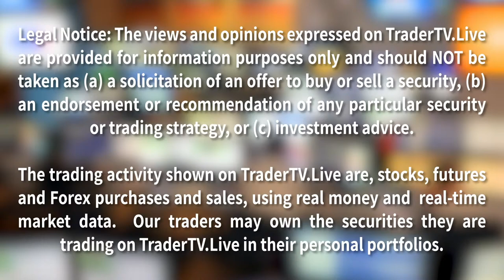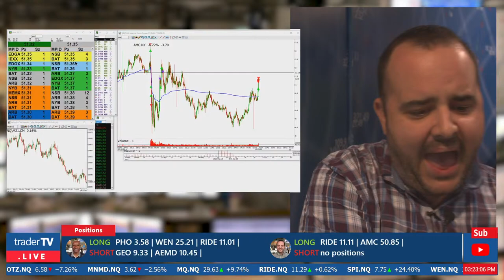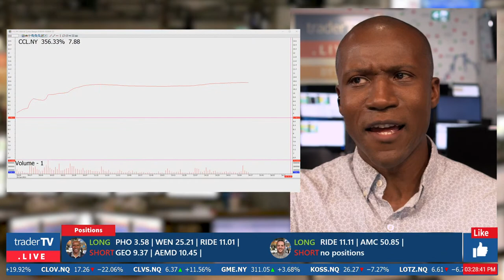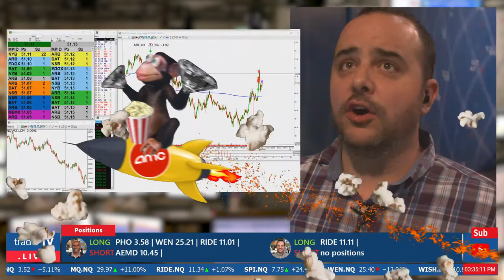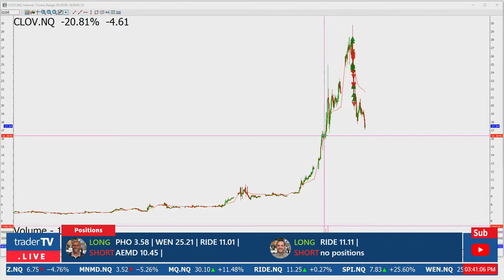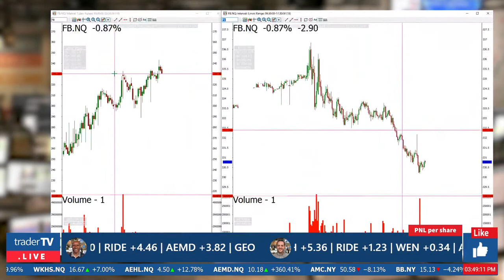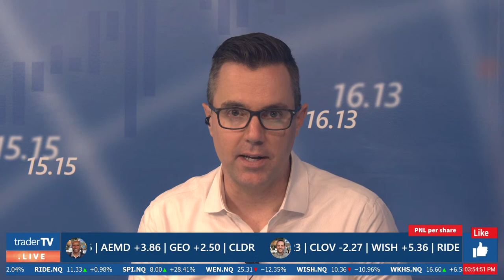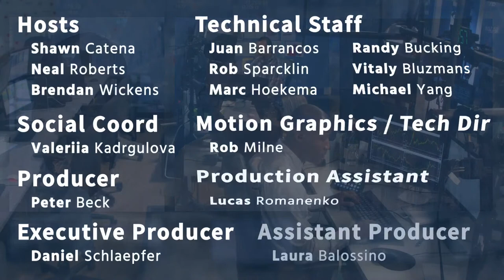The Close, Watch Day Trading Live - June 9, NYSE & NASDAQ Stocks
Join us LIVE from the DTTW trading floor! TRADERS with 50+ years of combined trading experience trade real money for real profits, and sometimes loss. Our multi-million dollar TV studio broadcasts the first and only professional Trading Show on YouTube Live.

Join us on YouTube Live every weekday afternoon from 3:15pm to 4:00pm EST to trade the NYSE, NASDAQ, CME, BOVESPA and the TORONTO STOCK EXCHANGE, TMX.

Powered by DTTW™ - Make Money by Opening Your Trading Office

1) Be positive and respectful and mindful of others.

2) Refrain from swearing, demeaning or offensive language.

3) Learn and contribute to the room, and make our chat community one you are proud to be a part of!

4) No pumping, promoting or bashing stocks.  If there is relevant news, briefly summarize it.  Do not say things like: “Come on AAPL” or “SPCE is a fraud”.  If you give an alert, give a reason, “TSLA dropping like a rock!”

5) None of the trades you see here is a recommendation to make a trade or investment.  Should one of our traders say that it is a recommendation, they are speaking amongst each other.

6) Our traders are not investment advisors.  Please do not ask them to have a look at your watch list or portfolio.

7) If you just follow Rule #1, it encompasses everything!  Failure to follow chat guidelines does not come with a warning.